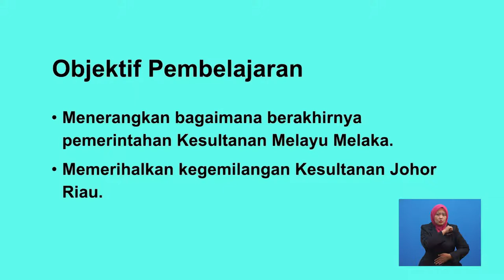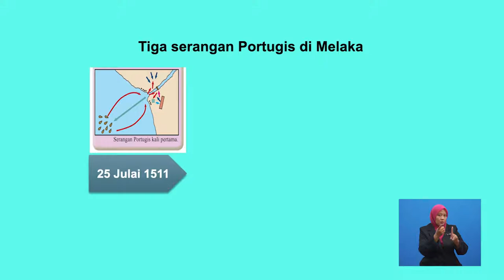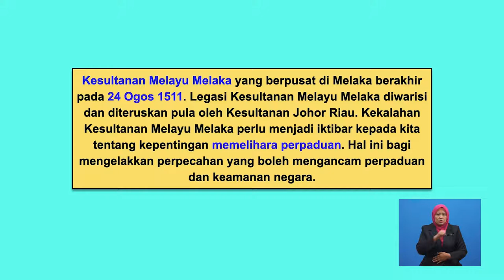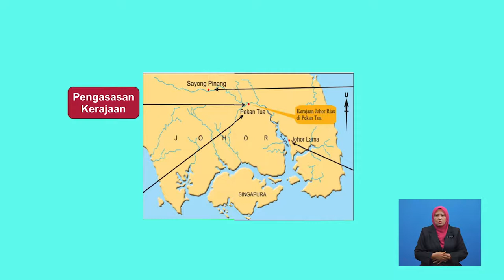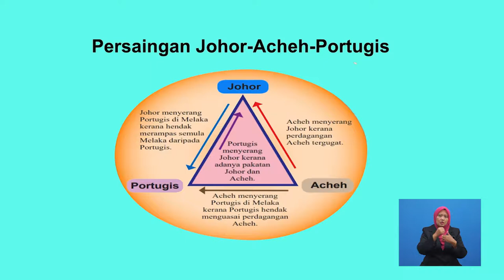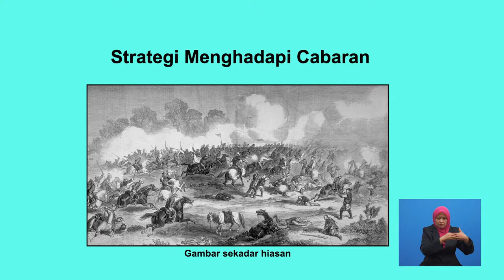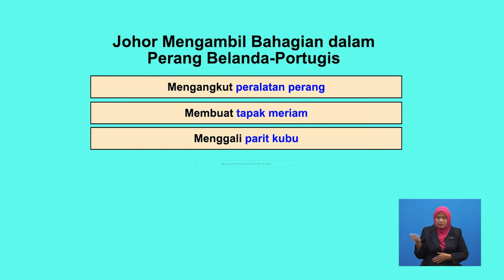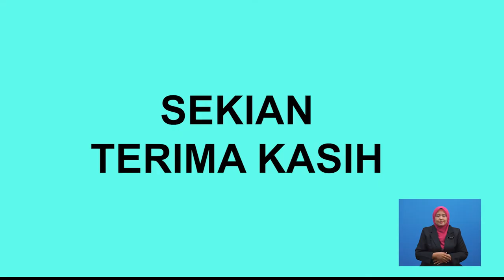Tingkatan 2 | Sejarah | Pengakhiran Kesultanan Melayu Melaka Yang Berpusat Di Melaka | R302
Rancangan in mengisahkan tentang Kesultanan Johor Riau diasaskan oleh waris Kesultanan Melayu Melaka. Kerajaan ini mewarisi dan meneruskan kegemilangan Kesultanan Melayu Melaka. Kepimpinan Kesultanan Johor Riau berjaya menghadapi cabaran kearah kegemilangan.